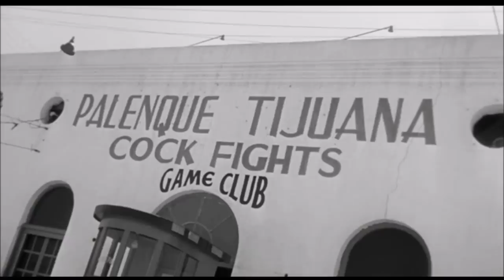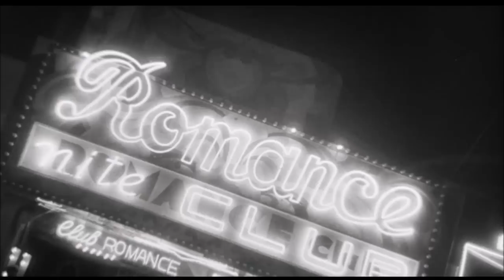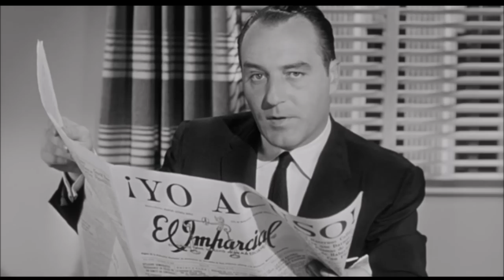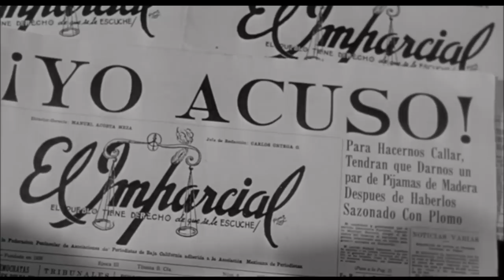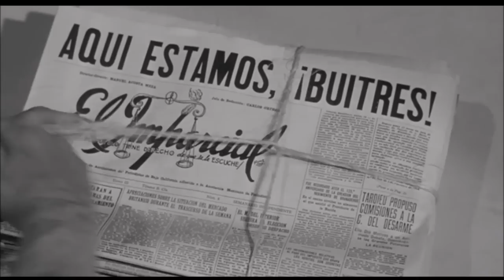♦Noir Classics♦ 'THE TIJUANA STORY' (1957) James DARREN, Robert BLAKE, Jean WILLES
Approved | 1h 13min | Crime, Drama, Film-Noir | October 1957 (USA)
Here's why they call Tijuana America's bargain basement of sin!
Tijuana is a city ridden with crime, vice and corruption, with the local Mexican mob stopping anyone who attempts to clean up the city. However, the mob meets its match when it is challenged by a brave newspaper editor.